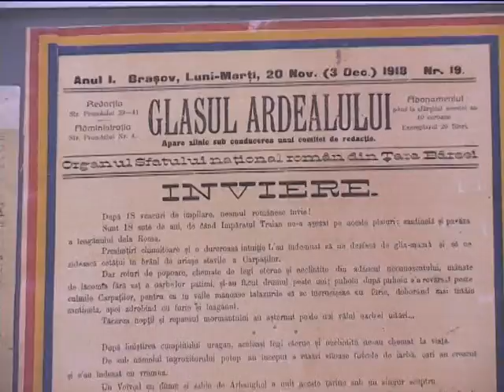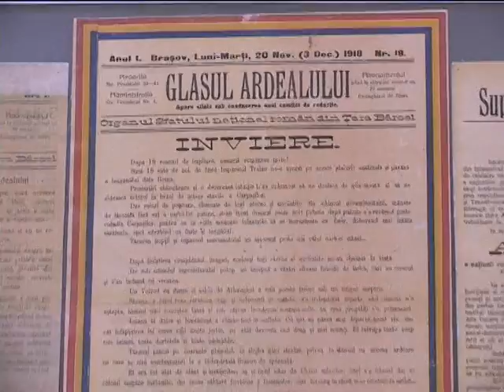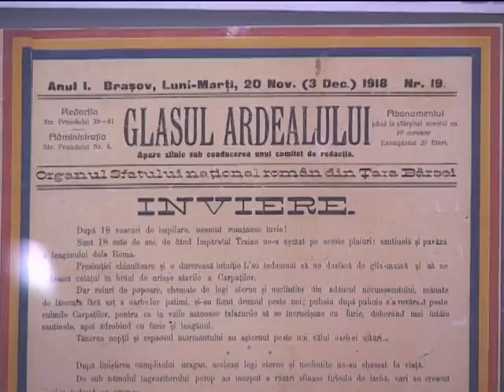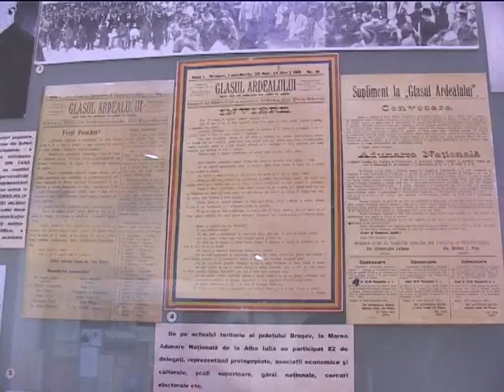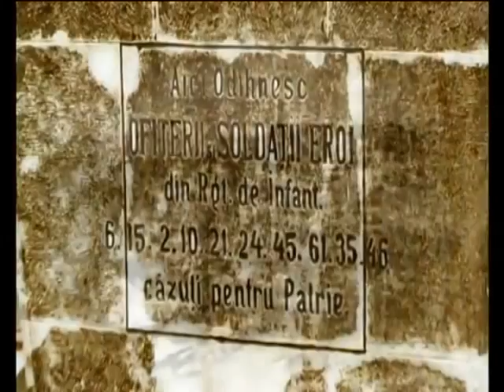Camelia Varga/ Alege sa invingi- invitat prof Ioan Vlad -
Fragment din emisiunea "Alege sa invingi" - invitat colonel prof. univ. Ioan Vlad - tema emisiunii Unirea de de la 1 Decembrie 1918 - si Brasovul, rolul lui la infaptuirea Unirii